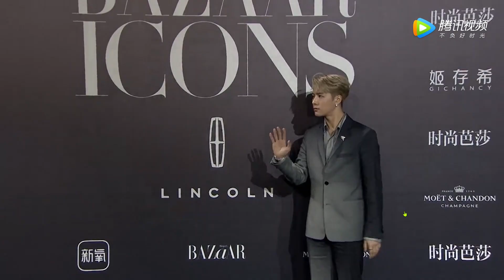[EN] Jackson Wang 王嘉爾 Harper's BAZAAR ICONS Party | Red carpet | Musician Of The Year | LMLY | GOT7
ᴛʀᴀɴsʟᴀᴛᴇᴅ ʙʏ ᴢʟxᴄɪɪɪ
(sub may contain inaccuracies)

033121 Harper's BAZAAR ICONS Party

0:00 | Red carpet 紅毯
1:48 | Musician Of The Year 年度音樂人
4:45 | LMLY stage
8:49 |